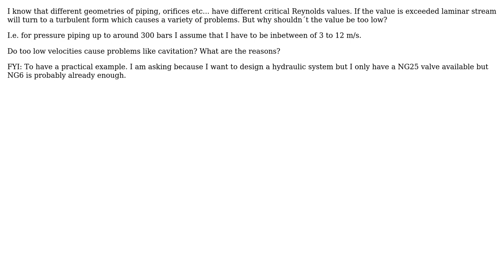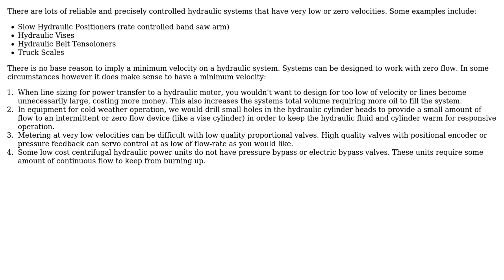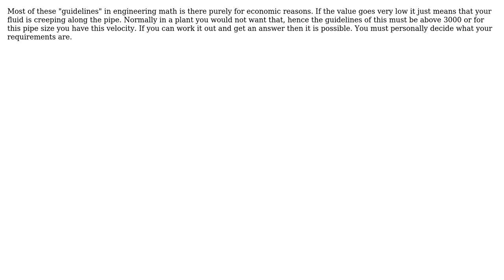Engineering: Why to avoid low and high fluid velocities in hydraulic systems? (4 Solutions!!)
Engineering: Why to avoid low and high fluid velocities in hydraulic systems?

With thanks & praise to God, and with thanks to the many people who have made this project possible! | Content (except music & images) licensed under CC BY-SA | Music | Images & others | With thanks to user Todd Takala user Solar Mike user MarkusAfricanus user ericnutsch user Andre Rodriguez and the Stack Exchange Network Trademarks are property of their respective owners. You are responsible for your own actions.